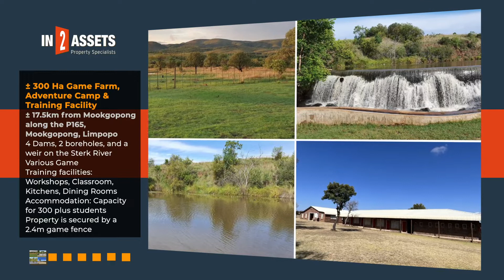± 300 Ha Game Farm, Adventure Camp & Training Facility Limpopo On Auction 22 September 2022.